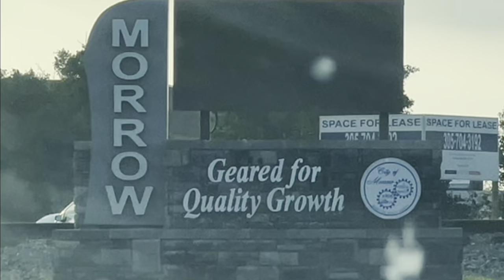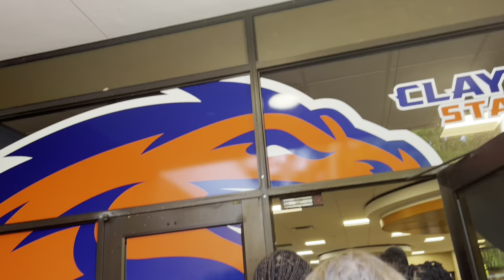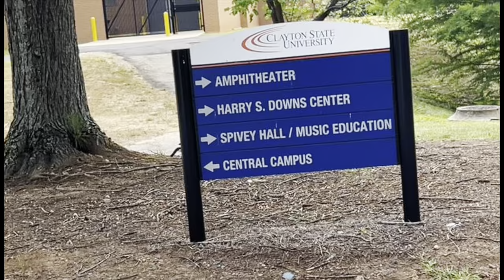Clayton State University Orientation || Transfer